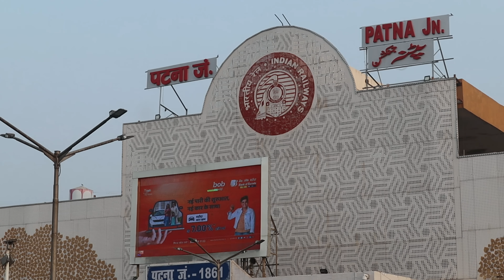कैसी रही होगी दुनिया के सबसे महान सम्राट अशोक की राजधानी | पाटलिपुत्र से पटना का रहस्य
स्वागत है आप का बोधिसत्व इस चैनल पर मेरा नाम सागर काम्बले है और में महाराष्ट्र के भूमि से हूँ. इस चैनल के माध्यम से आप तक अनदेखी प्राचिन भारत कि विरासत को पोहचाने का प्रामाणिक प्रयत्न है. इस कार्य के लिए पूरा जीवन समर्पित है.

तथागत बुद्ध के जीवन से जुड़े अनेको स्थल आज भी सामने आने बाकी और इनका सही से मुआयाजा होने कि जरुरत है. बिहार राज्य जो प्राचिन काल का विहार(जहाँ बुद्ध विहार करते थे)आज अपना अस्तित्व खोज रहा है. प्राचिन काल का भारत का सबसे प्रगत होनेवाला यह राज्य आज गरीबी के चरण सीमा पर है. सारी दुनिया को जिसने धम्म दिया जिसकी कीमत कभी नापी नहीं जा सकती है.

इस कार्य को सहयोग करने के लिए निचे दिए गए नंबर पर दान करे.
Sagar Kamble : 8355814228 ( for Whatsapp only)Bhodhisattva​

Fallow on Instagram : Bodhi_SatvaYT
Fallow on Twitter : @BodhiSatva20